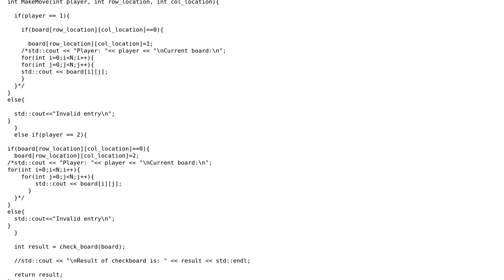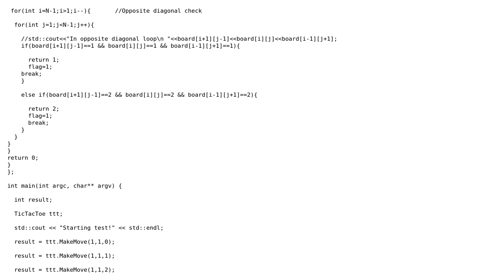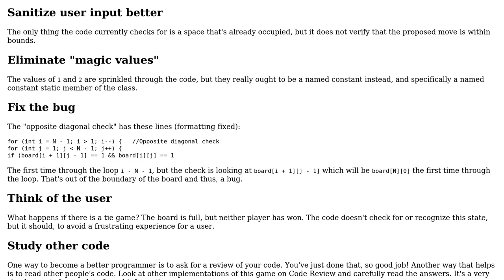Code Review: Tic tac toe game using C++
With thanks & praise to God, and with thanks to the many people who have made this project possible! | Content (except music & images) licensed under CC BY-SA | Music | Images & others | With thanks to user Prasanth Suresh user Edward and the Stack Exchange Network Trademarks are property of their respective owners. You are responsible for your own actions.